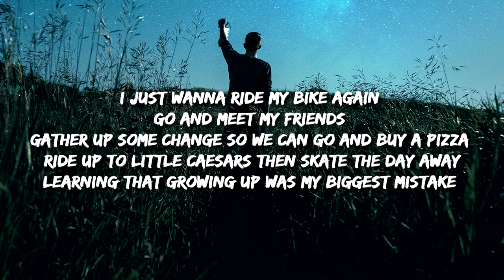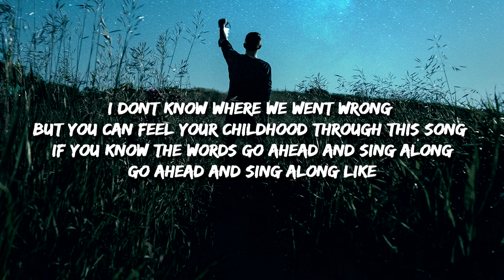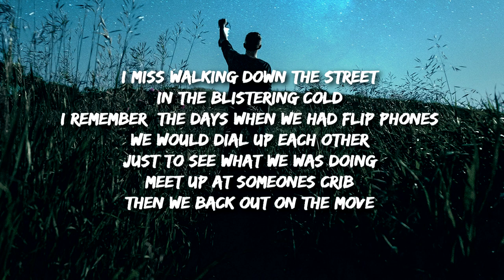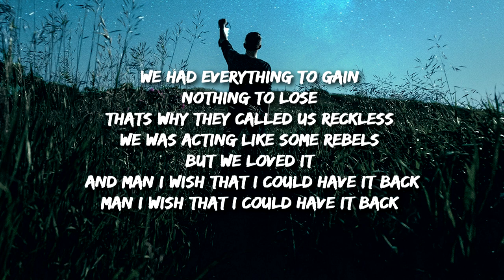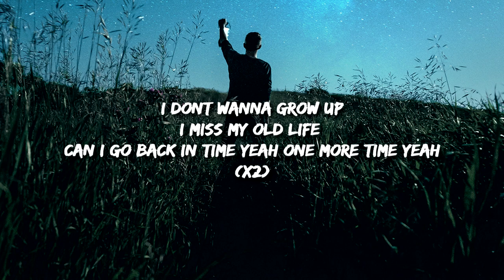Billy Davis - Growing Up (Lyrics)